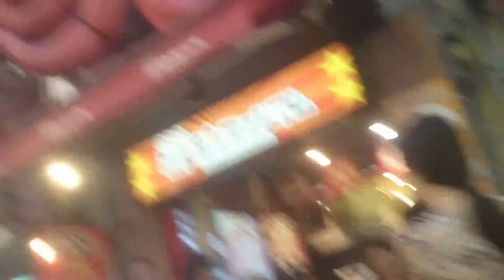④大阪 道頓堀の風景 Scenery of Dotombori, Osaka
大阪　道頓堀の風景
Scenery of Dotombori, Osaka